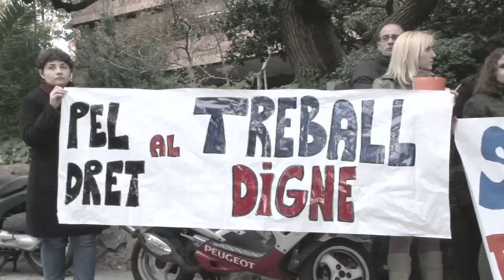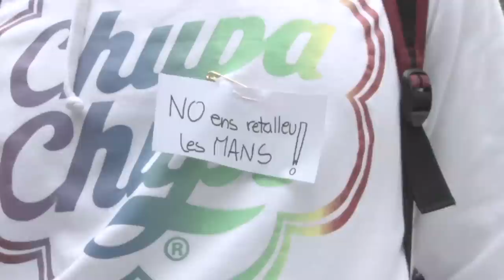Concentración de estudiantes sordos y de sus interpretes para protestar contra los recortes